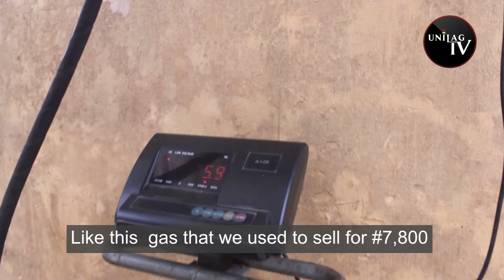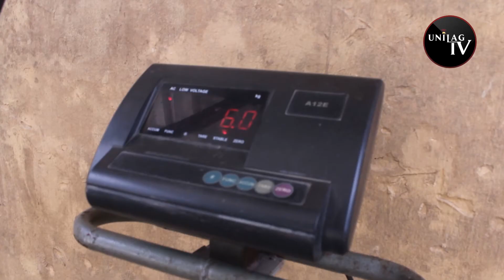SOROSOKE - Increase in the price of cooking gas